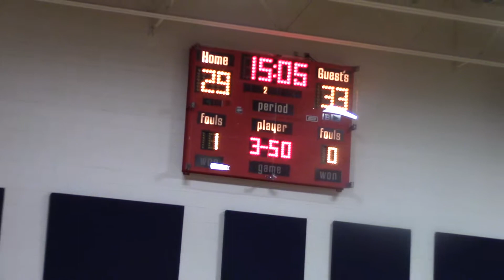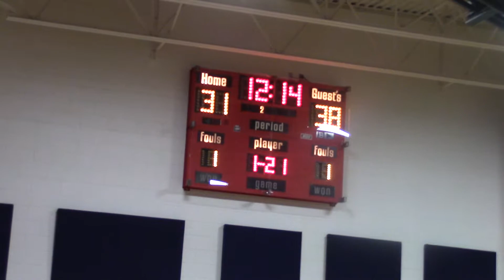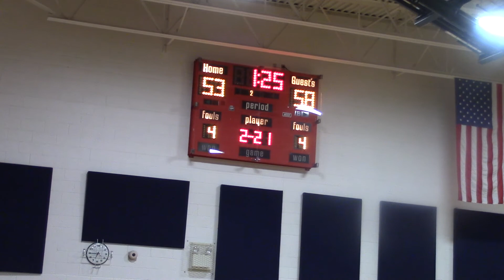Lake Region Boys 2nd Half Part 1 1 18 19